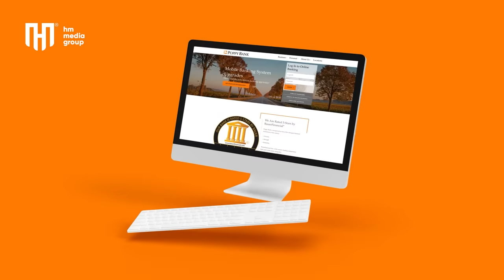ویژه برنامه|زلمی آرا|سراسر خنده|سال 2024|کمید|فکاهی جدید|طنز| Special with Zalmai Araa 2024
سراسر خنده, کمید, فکاهی, تمثیل و خاطرات و شوخی های وطنی با سالار خنده و کمید زلمی آرا! در اولین روز سال 2024 برنامه ویژه که زلمی آرا در مورد زندگی خود ناگفته های را دارد و تمثیل بیش از 15 آواز را میکند. نقش های جالب میان گوینده گان گپ+گپ.

A full Comedy and Laughter Night with the one and only Zalmai Araa. New  jokes, mimicry of 15 voices and more.